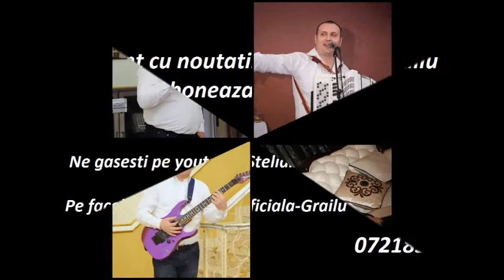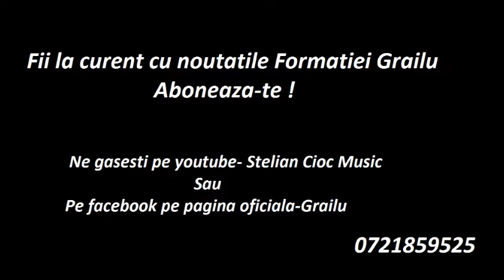Grailu-Hoarali armanesti 2017(0721859525)